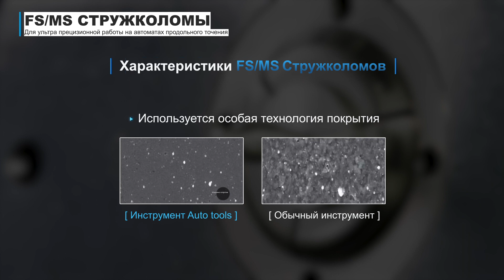Стружколомы FS-MS Chip Breaker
KORLOY предлагает широкий выбор инструмента для прецизионной мелкоразмерной обработки на автоматах продольного точения. Использование новых стружколомов, особой технологии покрытия пластин и системы подачи СОЖ под высоким давлением улучшило показатели точности и качества обработанной поверхности.